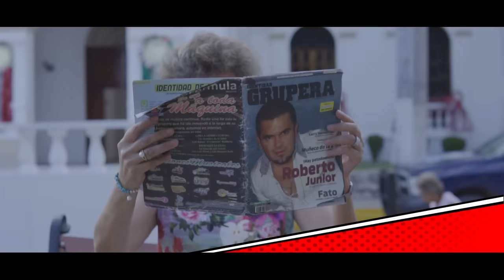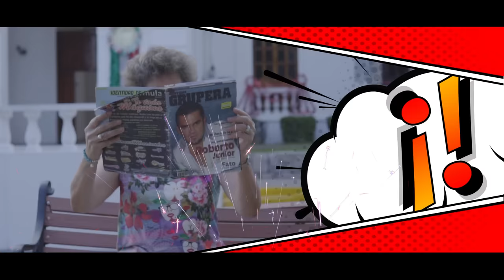FABULOSO ROBERTO JUNIOR Y SU BANDEÑO ( Estreno 2018 )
Ya está disponible en todas las plataformas Digitales, está Canción que te hará sentir FABULOSO .